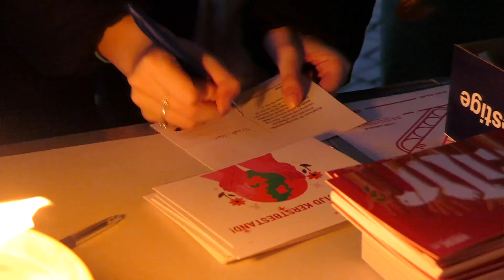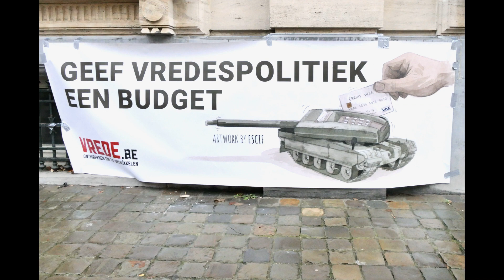Oproep tot wereldwijd kerstbestand! 23 december 2022 - Gent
Op 23 december stonden we op de Kalandeberg in Gent om op te roepen tot een wereldwijd kerstbestand.

❗ Terwijl iedereen druk bezig was met het inkopen doen voor kerstmis, zijn er wereldwijd meer dan 40 oorlogen aan de gang. Buiten Oekraïne is er helaas niet veel aandacht voor andere gewapende conflicten en het leed dat daarbij komt kijken.

💌 We deelden tijdens onze actie in Gent vredespostkaarten uit aan voorbijgangers met daarop telkens een citaat over een 'vergeten' oorlog. Op die manier hopen we het bewustzijn rond deze conflicten te verhogen. Mensen konden hun kaartje mee naar huis nemen of het achterlaten in onze rode postbus, waarvan de inhoud opgestuurd wordt naar premier De Croo.

Video met dank aan Marie Jeanne Vanmol